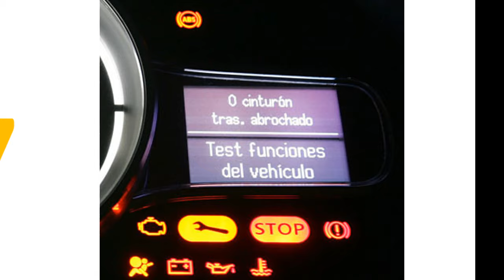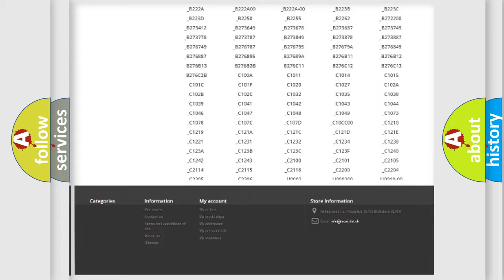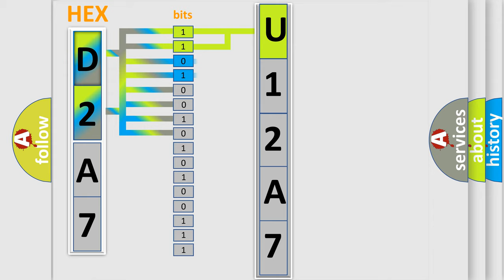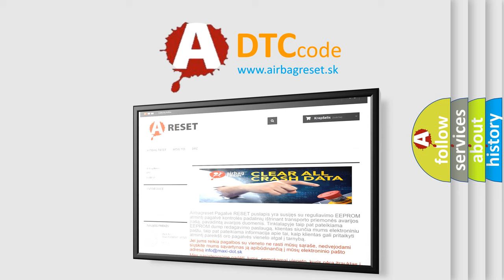DTC Dodge U12A7 Short Explanation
Contents:
0:21 Basic DTC analysis according to OBD2 protocol standard.
1:48 Insight into programming
2:58 A diagnostically understandable description of the Diagnostic Trouble Code
3:05 Basic error definition

Make:
Dodge
Code:
U12A7
Definition:
Fuel Level Sensor Circuit High Input
Description:
Key on for 5 seconds,and the PCM detected an unexpected "high" voltage condition on the Fuel Level sensor circuit during the test.
Cause:
Fuel level sensor signal circuit is openFuel level sensor circuit is shorted to VREF or system powerFuel level sensor is damaged or has failedPCM has failed